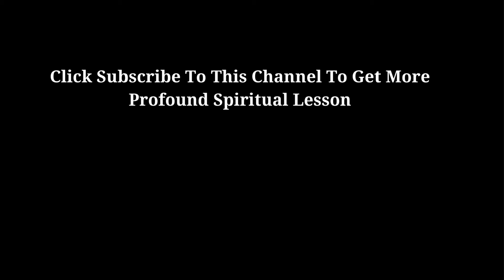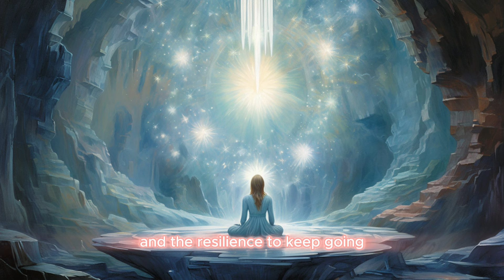The SHOCKING Answer God Gave the Demons after they asked for forgiveness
Welcome to Wisdom of the Universe! In today’s riveting video, we explore a profound and rarely discussed topic: "The SHOCKING Answer God Gave the Demons after they asked for forgiveness." Delve into the intriguing narrative of divine justice and mercy as we examine ancient scriptures and theological insights regarding the fate of fallen angels seeking redemption. Discover the surprising response from God and the spiritual implications it holds for understanding forgiveness, repentance, and divine law. This compelling discussion will challenge your perceptions of good and evil, justice and mercy, and the eternal battle between light and darkness. Join us as we unravel this mystical and thought-provoking story, providing you with deeper spiritual insights and a fresh perspective on the nature of divine forgiveness. Tune in to Wisdom of the Universe for an enlightening journey into one of the most fascinating aspects of spiritual lore. Don't miss this chance to expand your understanding of the divine.